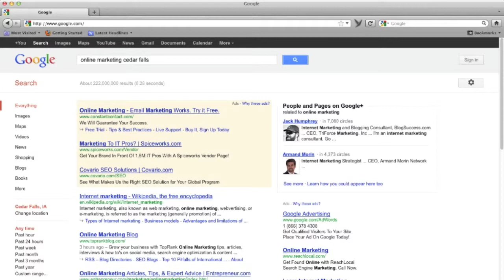TargetClick Marketing - Cedar Falls Web Design and Online Marketing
TargetClick Marketing is an Online Marketing Agency located in Cedar Falls Iowa